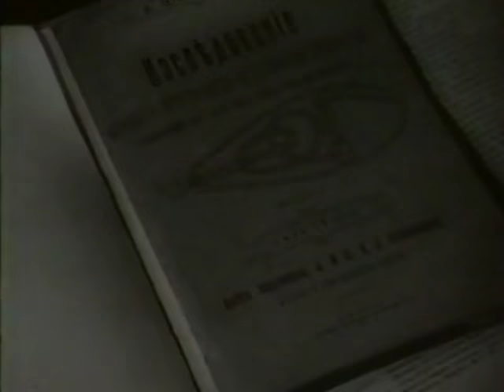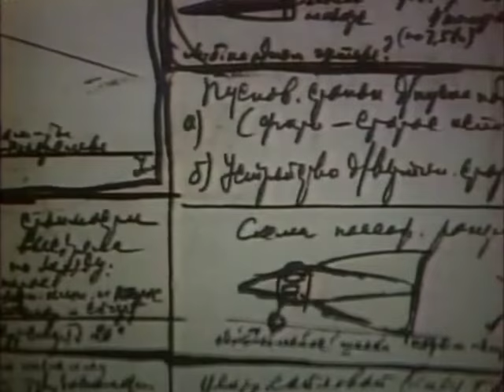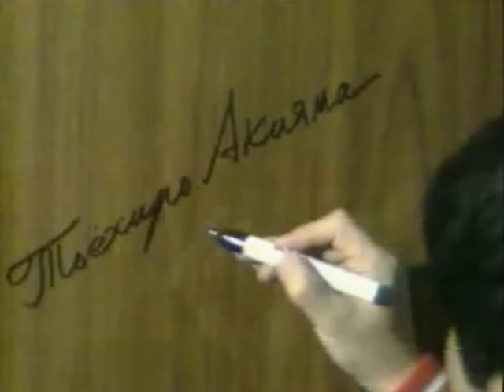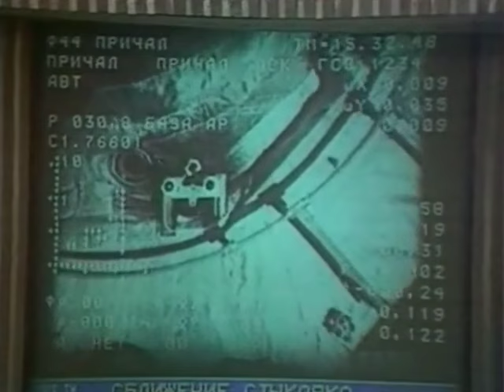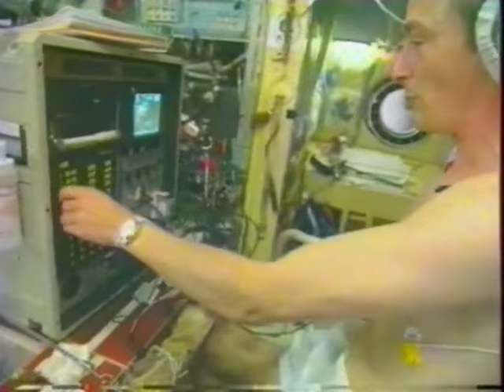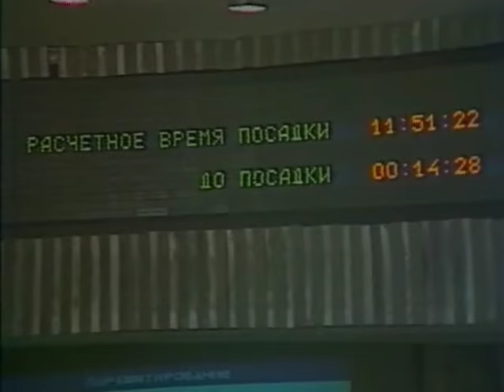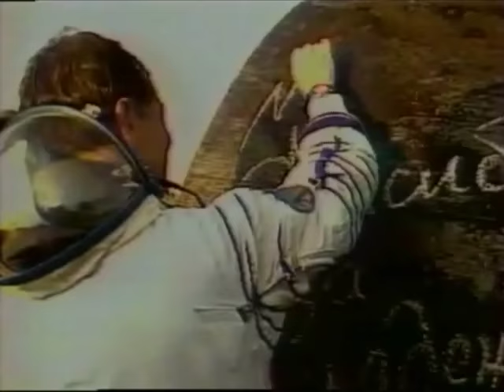La Station Spaciale International MIR (Documentaire sciences)